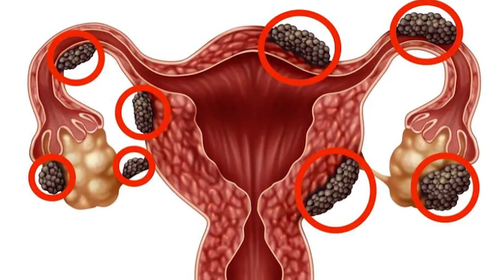What Is Endometriosis I does endometriosis affect fertility - Dr Sandeep Talwar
What is Endometriosis? Does it Affect Fertility?

Endometriosis is a condition where tissue similar to the lining of the uterus starts to grow outside the uterus. This can cause severe pelvic pain and complications with fertility. In fact, endometriosis is one of the leading causes of infertility, affecting millions of women worldwide. The condition can start from the first menstrual period and may last until menopause.

With endometriosis, the abnormal tissue growth leads to chronic inflammation and scar tissue formation (adhesions), primarily within the pelvis but sometimes in other areas of the body. This can damage reproductive organs and disrupt natural conception.

There are several types of endometriosis:

Superficial endometriosis: Mainly found on the pelvic peritoneum
Endometriomas: Cysts found in the ovaries
Deep endometriosis: Found in the recto-vaginal septum, bladder, or bowel In rare cases, endometriosis can also be found outside the pelvic area.

Dr. Sandeep Talwar ✨
Senior Consultant IVF Specialist
over 30 years of experience in treating infertility.

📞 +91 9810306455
🌐 drsandeeptalwar.in

🌟 Nova - Southend Fertility Clinic
📍 2 Palam Marg, Ground Floor, Vasant Vihar, South Delhi, Delhi, 110057